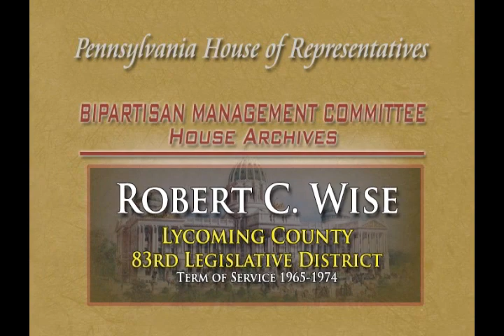Rep. Robert C. Wise oral history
Rep. Wise talks about his family and interest in politics, his first campaign in 1962 and subsequent campaigns, and his time as director of the Legislative Reference Bureau. Rep. Wise also talks fondly about camaraderie in the House and the Mushroom Club, as well as sponsoring the Clean Streams Act, his commitment for education reform, and establishing the House Ethics Committee.